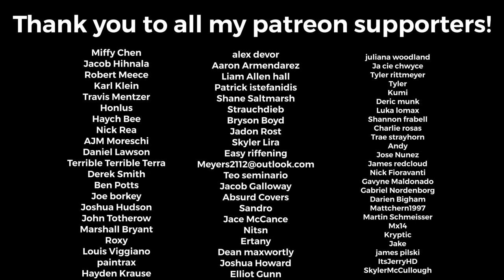Lamb of God - "Grayscale" Guitar Cover + TABS (New Song 2022)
juliana woodland
Ja cie chwyce
Tyler rittmeyer
Tyler
Kumi
Deric munk
Luka lomax
Shannon frabell
Charlie rosas
Trae strayhorn
Andy
Jose Nunez
James redcloud
Nick Fioravanti
Gavyne Maldonado
Gabriel Nordenborg
Darien Bigham
Mattchern1997
Martin Schmeisser
Mx14
Kryptic
Jake
james pilski
ItsJerryHD
SkylerMcCullough
Joshua Howard
Elliot Gunn
Miffy Chen
Jacob Hihnala
Robert Meece
Karl Klein
Travis Mentzer
Honlus
Haych Bee
Nick Rea
AJM Moreschi
Daniel Lawson
Terrible Terrible Terra
Derek Smith
Ben Potts
Joe borkey
Joshua Hudson
John Totherow
Marshall Bryant
Roxy
Louis Viggiano
paintrax
Hayden Krause
alex devor
Aaron Armendarez
Liam Allen hall
Patrick istefanidis
Shane Saltmarsh
Strauchdieb
Bryson Boyd
Jadon Rost
Skyler Lira
Easy riffening
Teo seminario
Jacob Galloway
Absurd Covers
Sandro
Jace McCance
Nitsu ‎
Ertany
Dean maxworthy